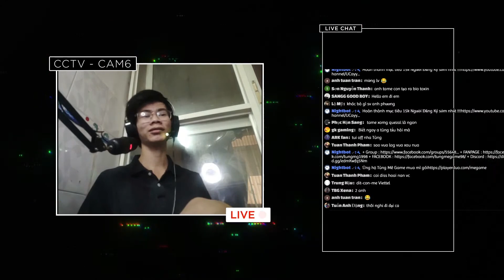ARK Online #3 : Thành lập "Liên Minh rạp xiếc"...tame Alpha Dilo cùng đồng bọn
💻 Cấu Hình Máy
 - Cpu I3-9100F
 - Main H310
 - Ram 8gb
 - Vga Rx 570 4GB
 - PSU 500w